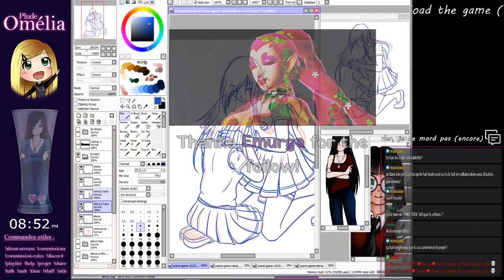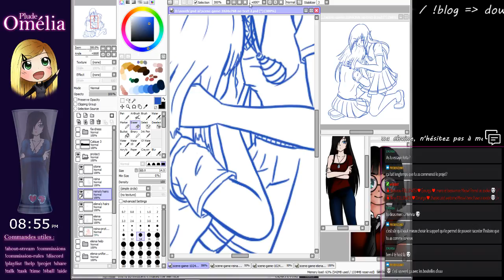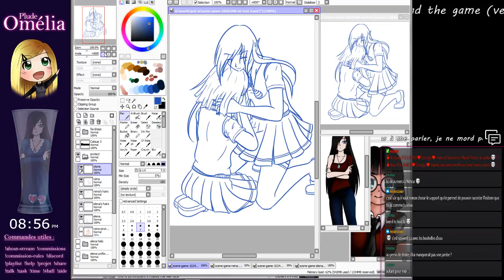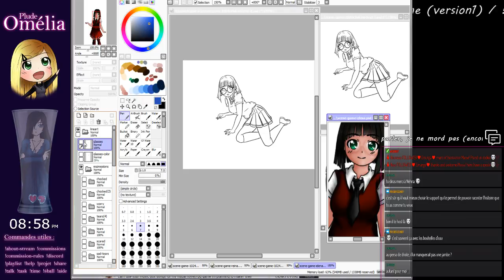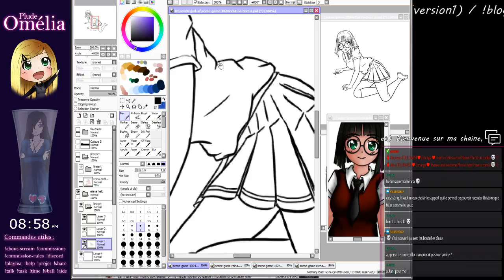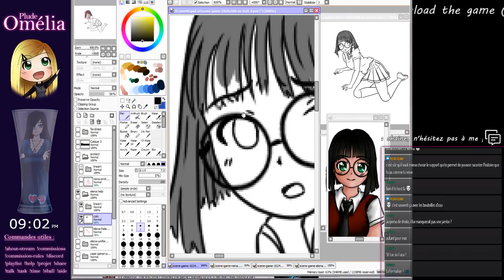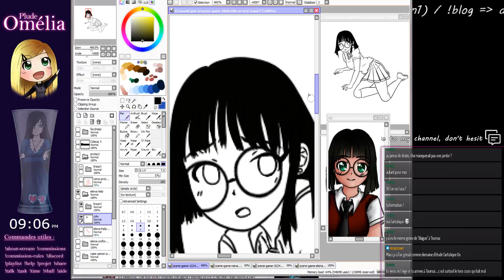Working on some images for my kinetic novel (Part 6)